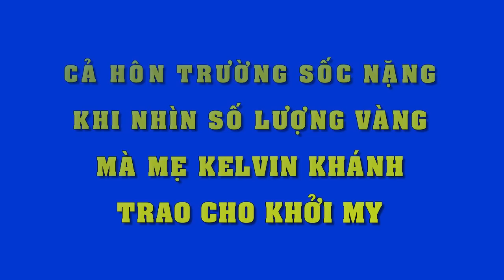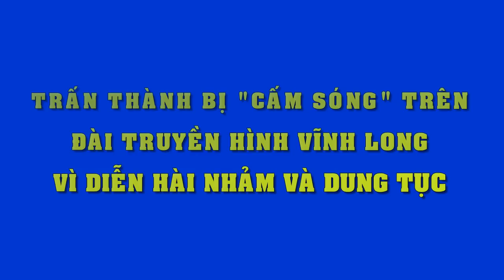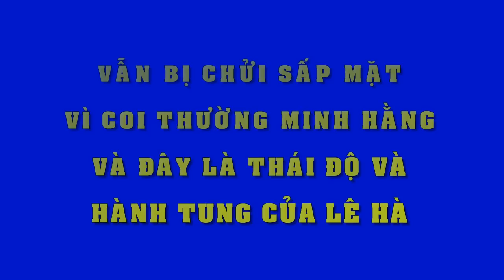Vừa mới làm đám hỏi, Khởi My và Kelvin Khánh đã phải chia tay nhau - Tin Tức Sao Việt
Vừa mới làm đám hỏi, Khởi My và Kelvin Khánh đã phải chia tay nhau
Những diễn biến mới nhất về sự kiện đám hỏi Khởi My - Kelvin Khánh.